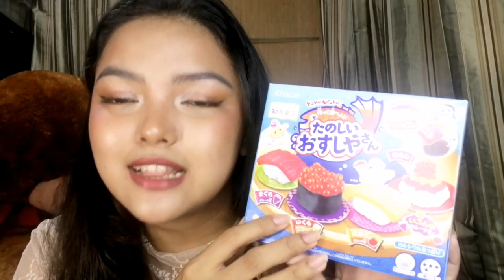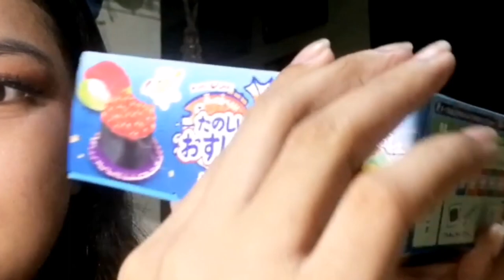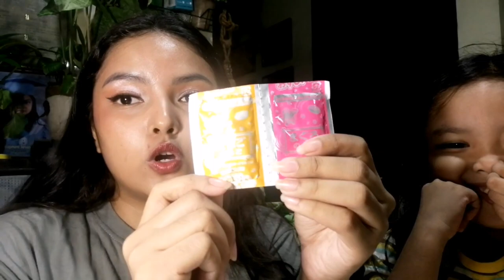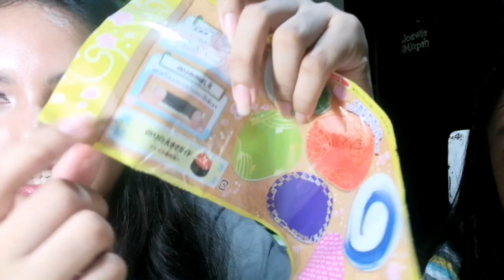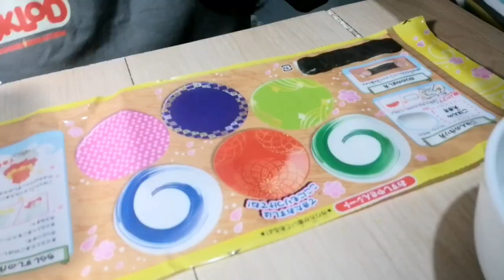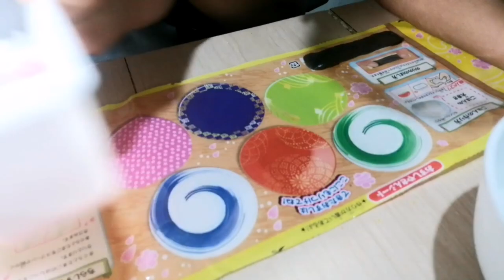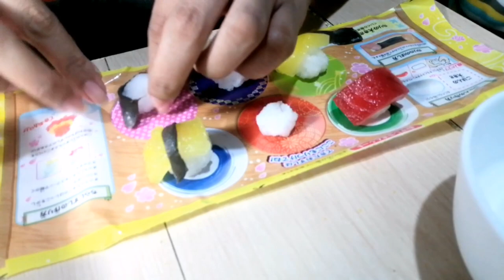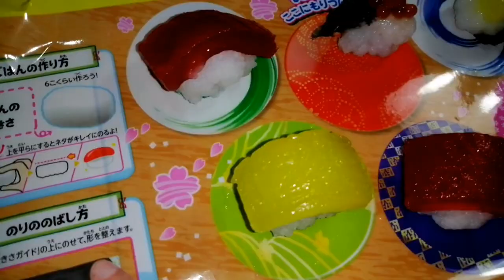FIRST TIME TRYING! KRACIE's Poppin Cookin - Sushi VER. Ft. France - JOEWIE MARIE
Unboxing and First time trying KRACIE's Poppin Cookin, The sushi version. It has always been my childhood dream to experience making these kinds of candies and I once thought that I may have to go to Japan before I can try it. But now, I tried it with my sister and I am beyond delighted to have healed my inner child. Hope you guys like this video and enjoy watching.

Events | Paidshoots | Projects | Endorsements